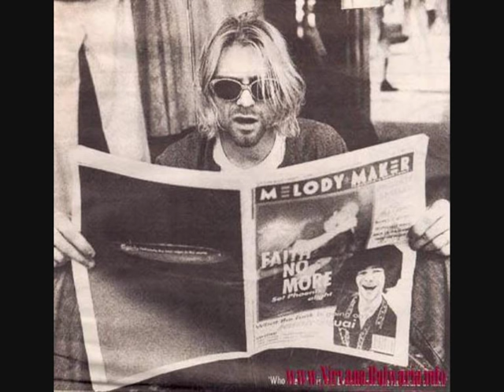Kurt Cobain rarest pics - Old Age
since today is kurt's 46th birthday I decided to make this video for him. These are probably the rarest pics of kurt that exist. Kurt is one of my favorite songwriters of all time and it sucks ass that i never got to see nirvana live. peace and enjoy.